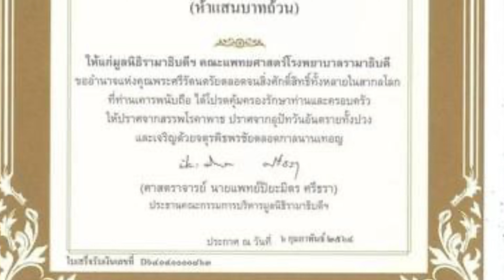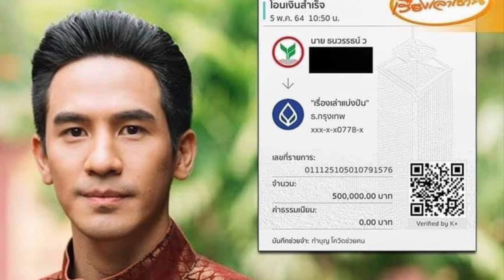แต้ว บริจาค 3 ล้าน เจมส์ เรืองศักดิ์ นุ้ย สุจีรา และโป๊บ ธนวรรธน์ ร่วมบริจาค